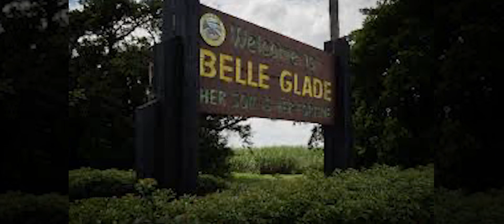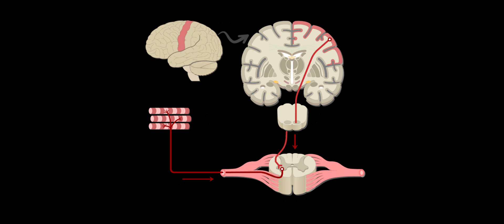NFL Player Santonio Holmes Chased Rabbits to Get Faster?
In this captivating video, we delve into the remarkable journey of Santonio Holmes, a Super Bowl Champion and explosive wide receiver in the NFL. But what many may not know is the unique training method that set Holmes apart from the rest – chasing rabbits in the swampy terrain of his hometown, Belle Glade, Florida.

Join us as we explore the intriguing intersection of athletics and neuroscience. Discover how Holmes' childhood adventures, where he chased rabbits in the muck and mud, sculpted him into the exceptional athlete he became. Uncover the secrets behind the neural adaptations that turned Holmes into a speed demon, agile playmaker, and Super Bowl hero.

Through expert interviews with neuroscientists, we delve deep into the science behind Holmes' training. Learn how the dynamic environment of the swamp triggered the development of crucial neural pathways, enhancing his footwork, proprioception, and overall body control. Witness the fascinating neuroplastic changes that occurred in Holmes' cerebellum, fine-tuning his motor skills and coordination.

With gripping visuals and highlight clips of Holmes' most agile plays, you'll witness firsthand how the neuroscience of athleticism shapes an athlete's success. From rapid changes in direction to maintaining exceptional balance, Holmes' exceptional skills can be traced back to the neurological adaptations forged through his unconventional rabbit chase training.

Join us on this exhilarating journey as we uncover the story behind Santonio Holmes' unique path to NFL stardom and the neuroscience that propelled him to greatness. Don't miss out on this captivating exploration of the intersection between unconventional training and athletic prowess.